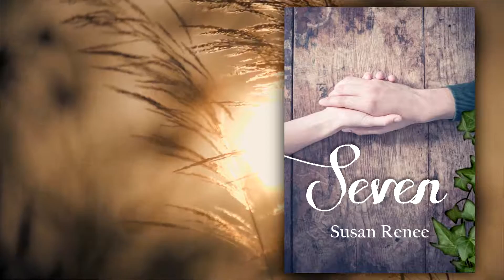Seven ~Susan Renee~